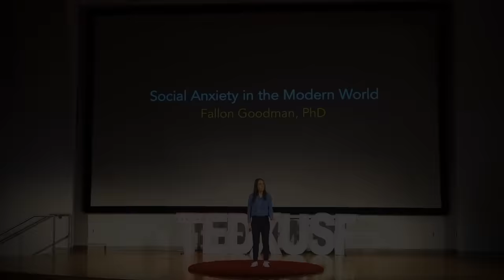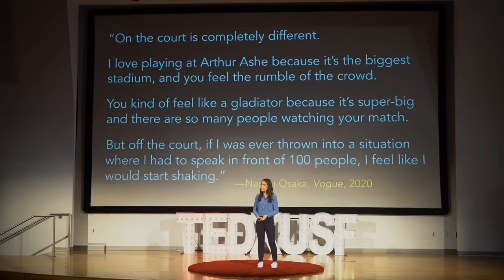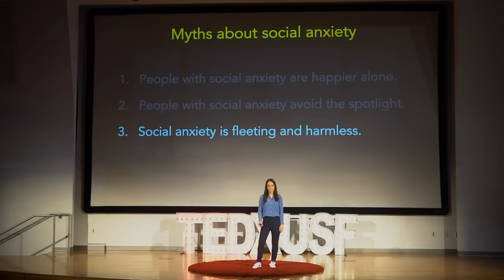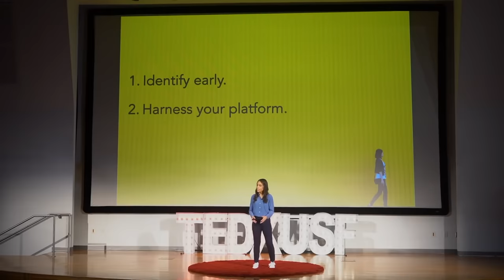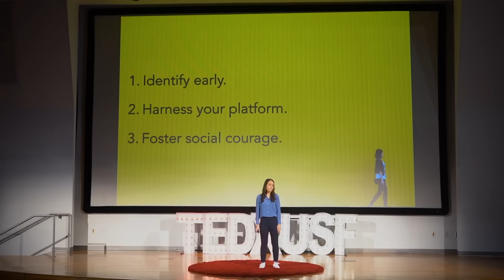Why You Feel Anxious Socializing (and What to Do about It) | Fallon Goodman | TED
In crowds, at parties, meetings, get-togethers with friends, everyday interactions: social anxiety can show up as an unwelcome guest at any time. But why? Psychologist Fallon Goodman digs into the source of social anxiety, setting the record straight about this common condition with practical solutions to help you feel the most authentically "you" while out and about.

Follow TED!